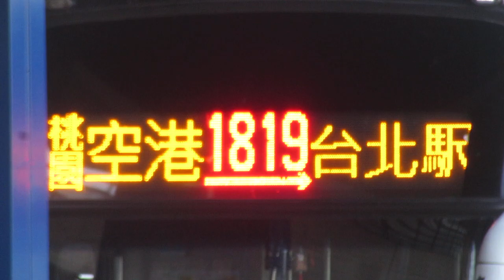公車(バス) 目的地顯示(行先表示) LED顯示器(LED電光掲示板) 1819 臺灣桃園國際機場(台湾桃園国際空港)→ 臺北車站(台北駅)